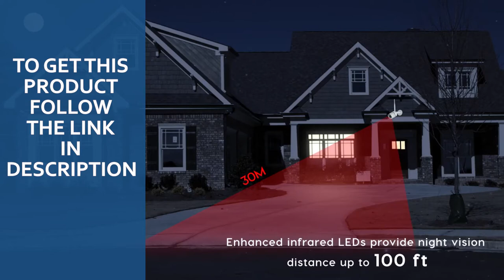Best Wireless IP Camera-Top Indoor & Outdoor Security Camera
ZOSI 2MP 1080P Led Wireless IP Camera. Its waterproof and product quality is excellent. Smartphone remote CCTV with wifi night vision. It has video bullet infrared monitor.
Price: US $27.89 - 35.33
Key Features:
（1）.1080p Full HD Video
（2）.IP67 Full Metal Camera
（3）.100ft infrared night vision and wide 110° viewing angle
（4）.Support Micro SD card
（5）.Strong WiFi Antenna